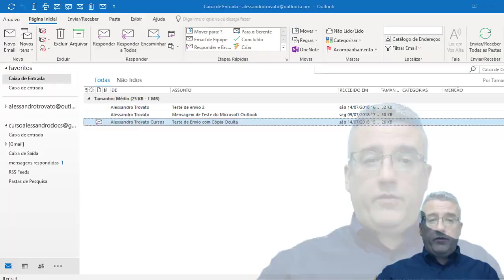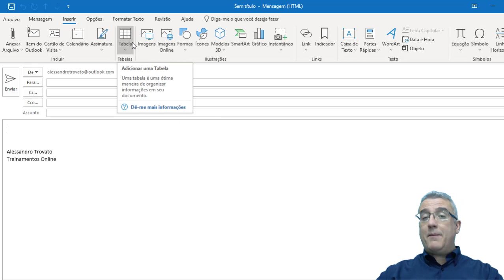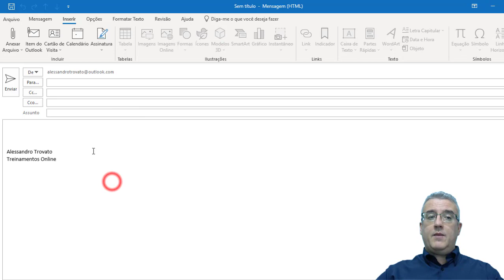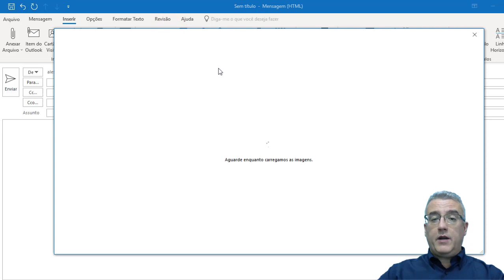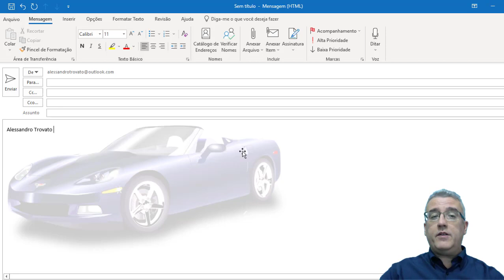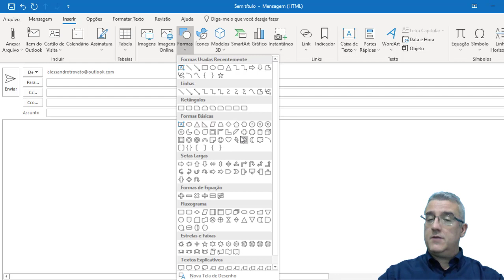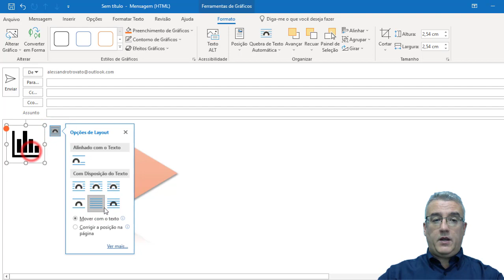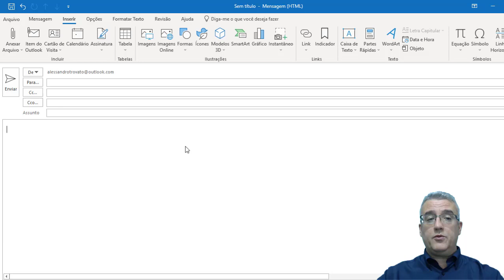#11 - Guia Inserir / Galeria Ilustrações - Outlook 2016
- Formatação HTML / Texto Sem formatação
- Descrição dos recursos que compõem a guia Inserir
- Como inserir e formatar tabelas
- Inserir imagens no corpo do e-mail
- Aplicar efeitos nas imagens
- Como inserir imagens online
- Como inserir e formatar formas
- Inserir ícones
- Ajustar posicionamento de imagens
- Como utilizar os objetos 3D

Bons estudos!

Estas aulas fazem parte do curso completo de Outlook que está disponível em meu portal de treinamentos (com certificado, fórum tira dúvidas e acesso liberado por seis meses).